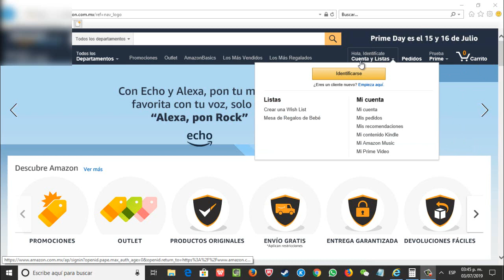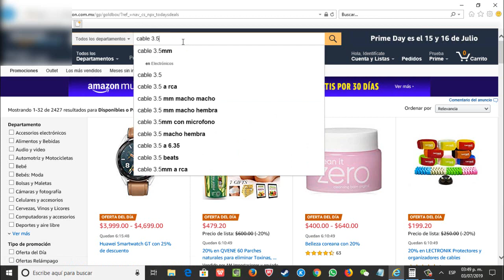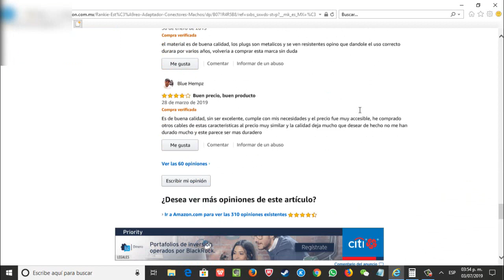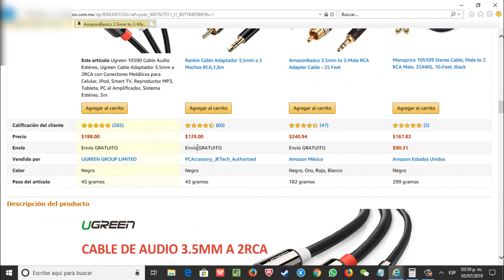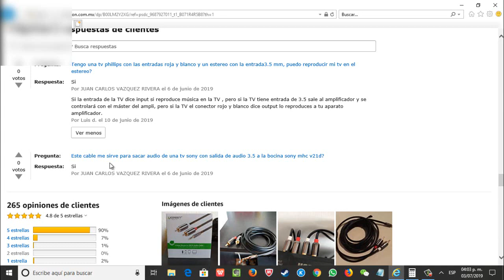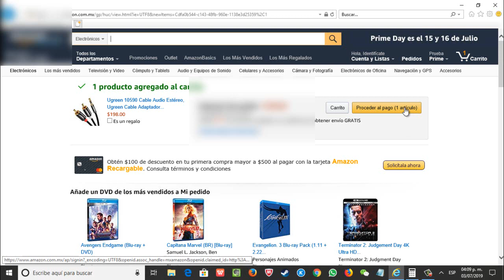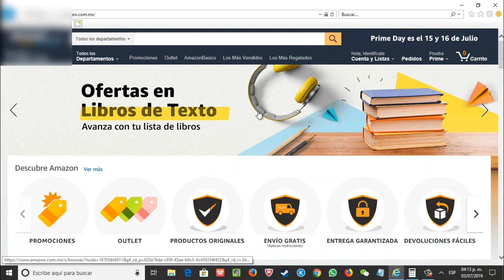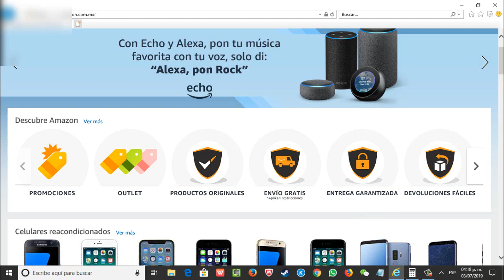Como comprar en Amazon Mexico Facil Y Rapido Sin Membresia